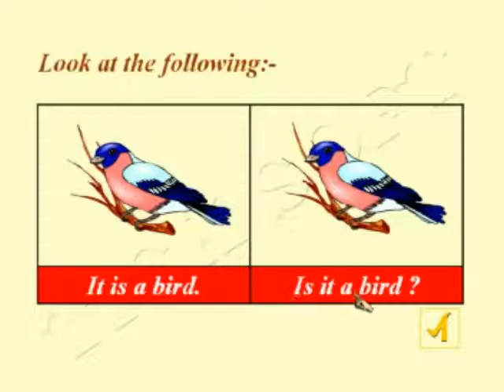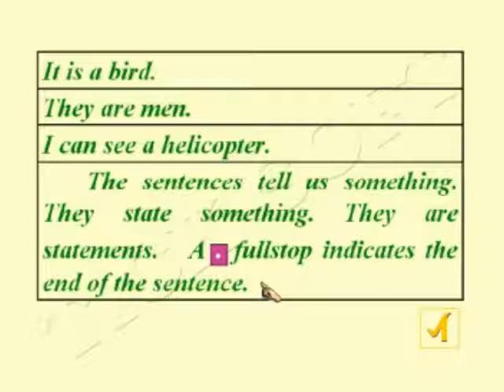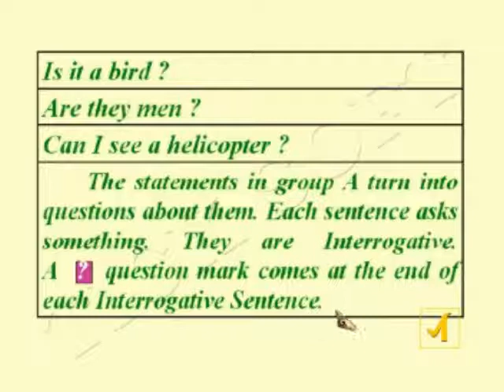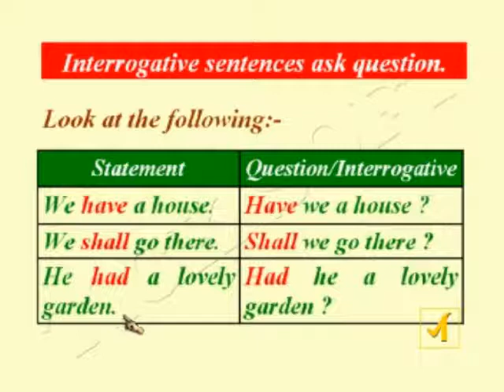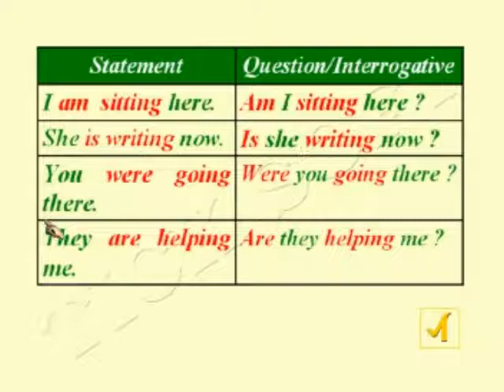Spoken English in Tamil interrgative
Please Provide Your Comments
Bye.